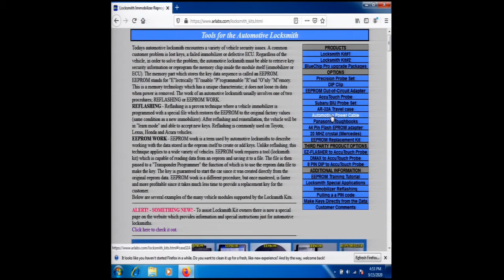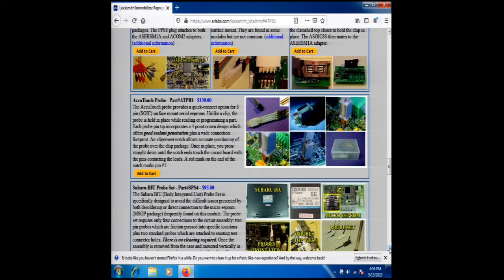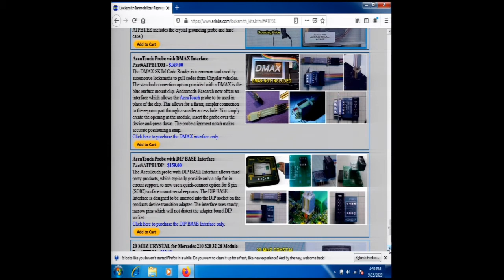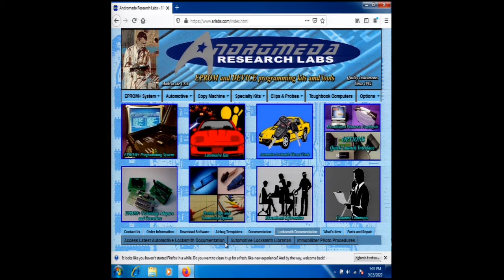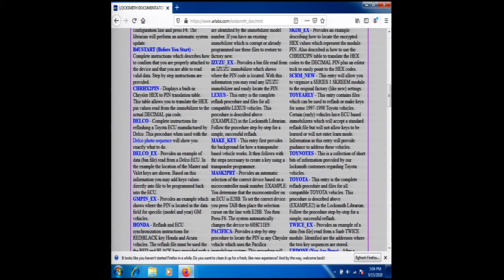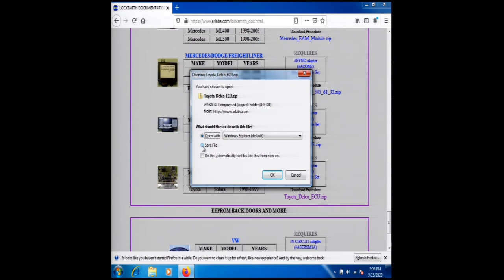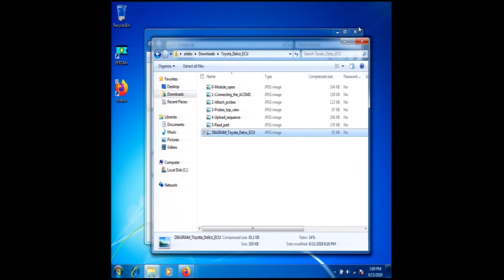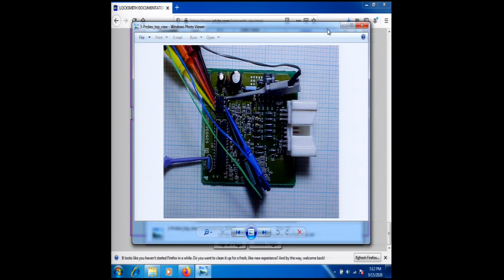Automotive Locksmith Website Tour-immobilizer photos and librarian procedures with explanations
This video provides a guided tour of the webpage specifically created for the automotive locksmith.
Presented are descriptions of each locksmith librarian entry. The locksmith librarian entries including Toyota and Lexus reflashing, Toyota early files, Chrysler PIN location and extraction, Chrysler HEX to PIN conversion, in-circuit eeprom reading and programming voltage settings, immobilizer data examples for IZUZU, Honda, VW, Chrysler, SAAB and Toyota. Also included is the preliminary procedure for performing a Toyota or Lexus reflash plus the specific steps after the immobilizer reflash is complete. Both the ECU and black box immobilizers are covered.
The tour also covers the variety of microcontroller immobilizers including the SAAB TWICE module, BMW EWS, Mercedes, Chrysler, Chrysler Crossfire, GM, Ford, Mazda and Toyota/Lexus. Each immobilizer is illustrated with a photo sequence which guides you through connecting to and reading the immobilizer in circuit. Also shown is the procedure for connecting a Toyota Sequoia immobilizer to read or reflash.
We also show how the AccuTouch probe can be used with the EZ-FLASHER, DMAX SKIM Tool or other third party programmer sucn as the ZED-FULL.